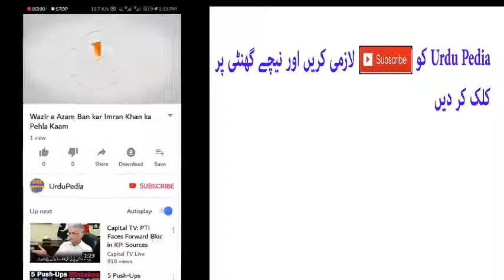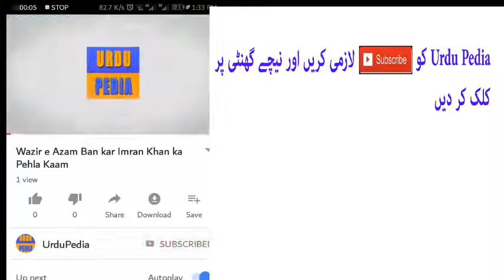2.5 Crore ka Bull | Bakra Eid 2018 | Qurbani k Janwar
2.5 Crore ka Bull | Bakra Eid 2018 | Qurbani k Janwar